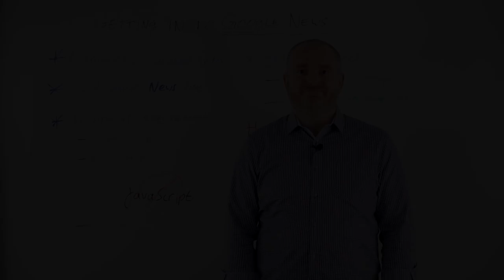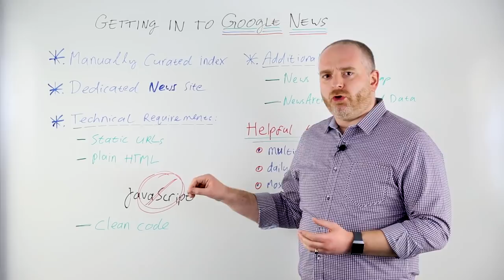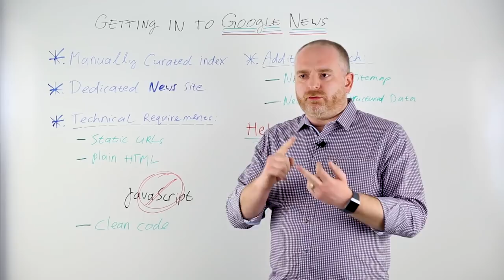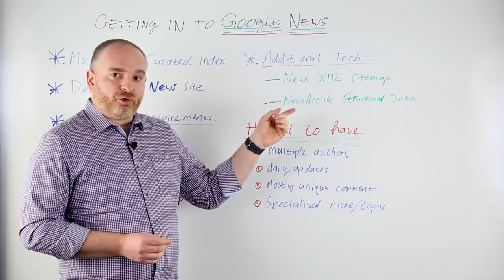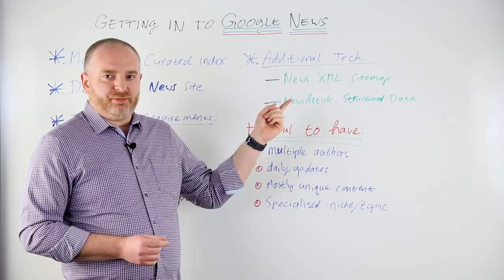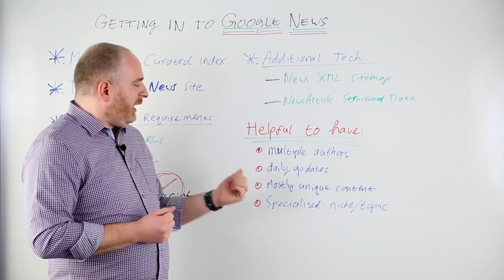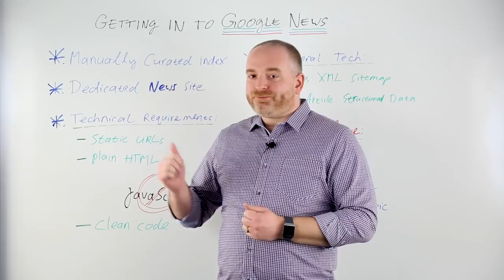Как попасть в Google News — Советы Барри Адамса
Barry Adams на Whiteboard Friday про добавление сайта в Google News.

Добро пожаловать в цикл передач "Whiteboard Friday на русском". Этот канал никак не связан с компанией Moz, а предоставляет лишь свободный перевод полезных видео-уроков.

Содержание видео:
- Создание отдельного новостного сайта
- Технические требования
- - Статические URL
- - Чистый HTML-код
- - Новостной XML Sitemap
- - Микроразметка NewsArticle

- Полезные рекомендации
- - Мультиавторство
- - Ежедневные обновления
- - Уникальный контент
- - Специализация в теме